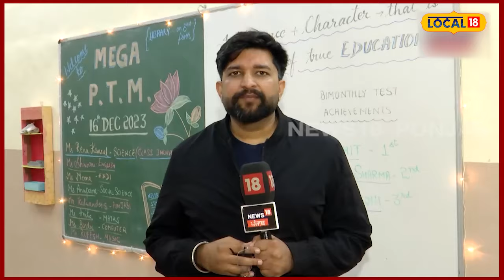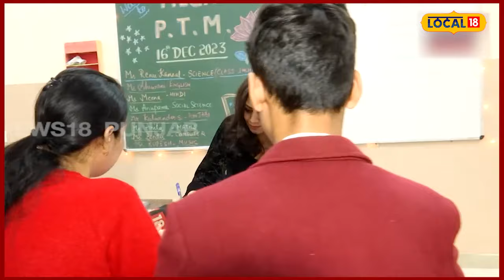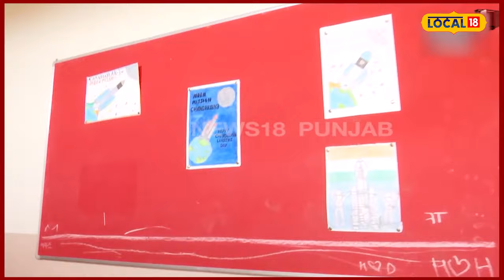ਮੈਗਾ-PTM ਮੌਕੇ ਸਕੂਲਾਂ ’ਚ ਲੱਗੀਆਂ ਰੌਣਕਾਂ, ਸਰਕਾਰ ਦੇ ਕੰਮਾਂ ’ਤੇ ਮਾਪਿਆਂ ਨੇ ਲਾਈ ਮੋਹਰ